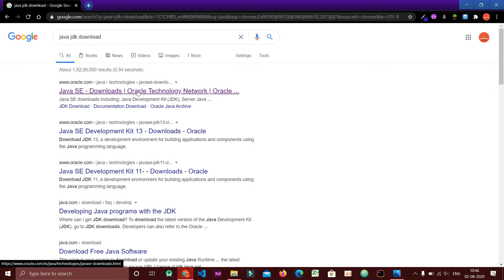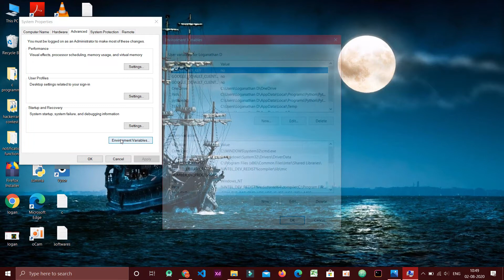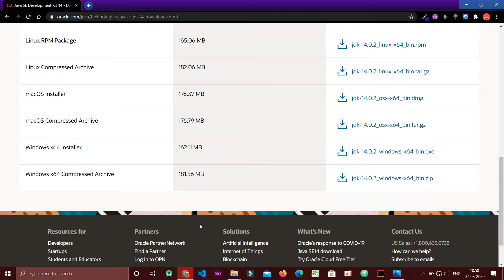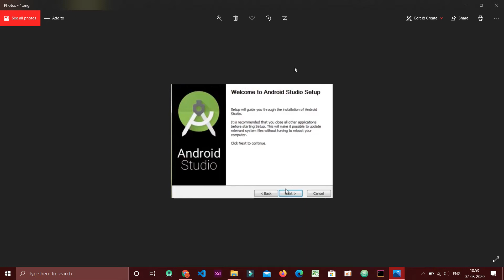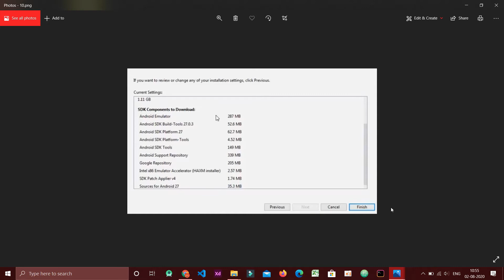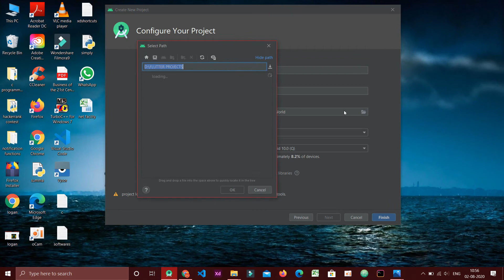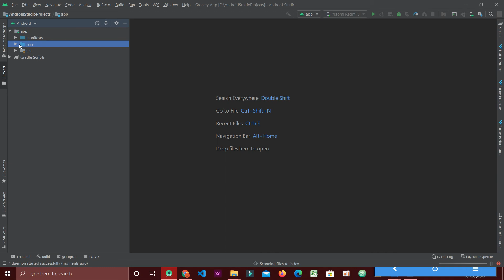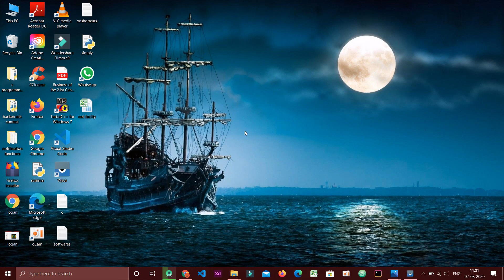Installing Android studio in Tamil | Learn App Development in Tamil